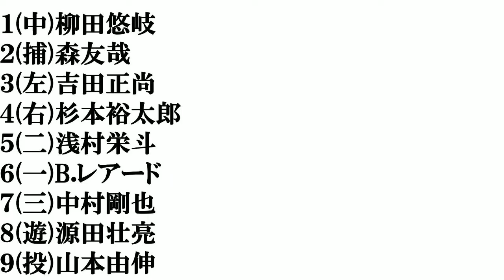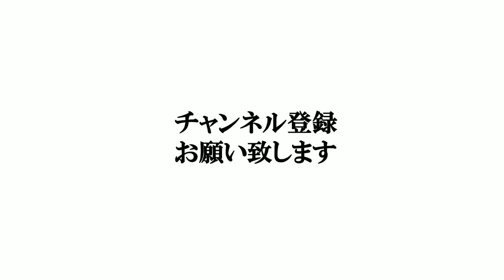【２０２１年パリーグ選手】打線組んでみた